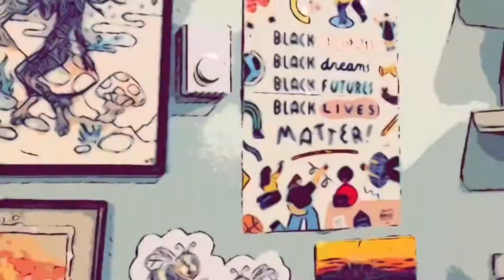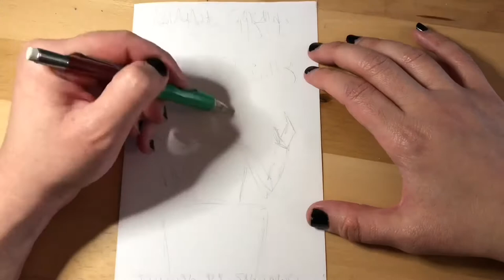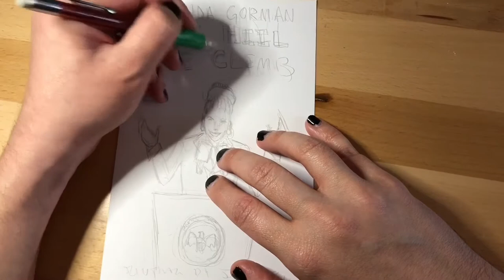Designing a Book Cover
Mr Longfellow does the project! — Check out how I make a book cover inspired by Amanda Gorman & her poem “The Hill We Climb”.